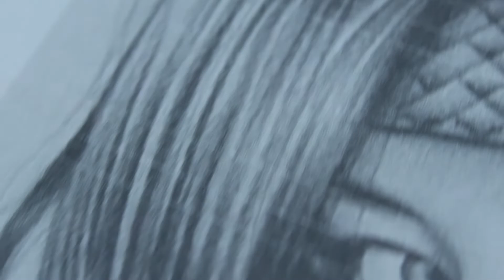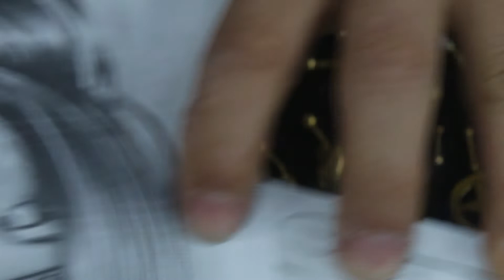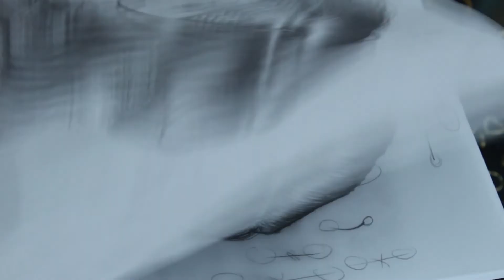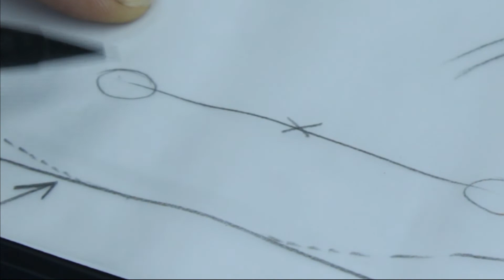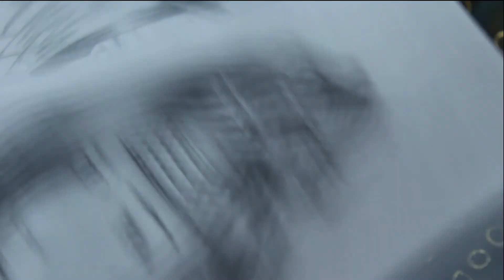Tutorial como desenhar cabelos realistas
PROGRAMA CHRIS TATTOO - Tatuagem Maori e seus significados
00:06 Apresentação
01:30 Início do tutorial
02:00 Demarcação de áreas de brilho
03:24 Traço
05:00 Erros
06:50 Time lapse

Esse tutorial ensina você  como desenha um cabelo realista de uma maneira bem simples e prática usando lápis 6B e lapiseira com grafite 2B. para você fazer o exercício, disponibilizamos dois arquivos para baixar e imprimir.  Clique abaixo

nossos próximos temas serão:

Como desenhar olhos, nariz, boca e orelha.

Assista nossas principais Playlist e nos diga nos comentários, qual playlist você gosta mais para que possamos criar mais novos vídeos: